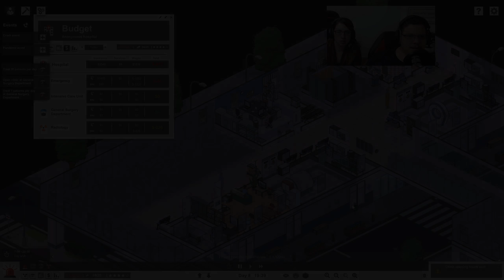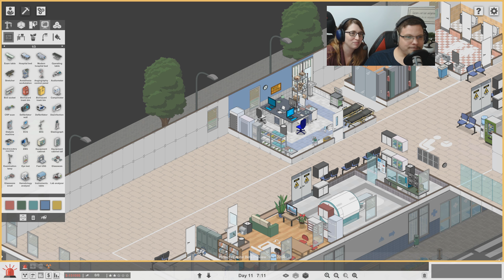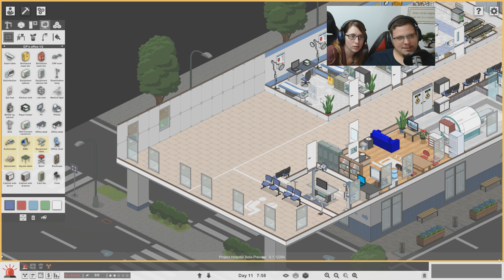Project Hospital Beta #21 | Wir benötigen mehr Einnahmen! | deutsch gameplay pc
Für Anregungen und alles weitere sind wir wie immer offen und für Kommentare sehr dankbar!